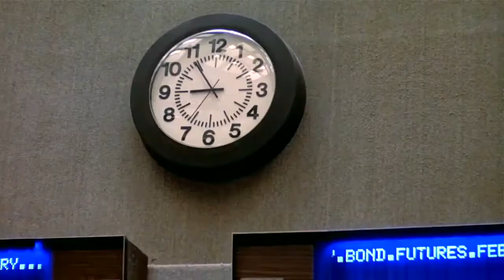The Trader By Stefan Genov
Check some of my videos 📸